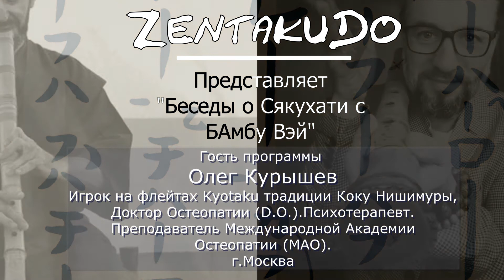Беседы о Cякухати с БАмбу Вэй/ гость программы Олег Курышев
Приветствую друзья!
Этим видео я продолжаю новое для себя направление , интервью с мастерами, опытными игроками на Сякухати (Shakuhachi)и Хотику(Hocchiku,Hotchiku), Кётаку(Kyotaku), с теми кому есть что сказать и чем поделиться.
Особенно полезно будет посмотреть и послушать начинающим любителям сякухати!
В этом выпуске  интервью-беседа с Олегом Курышевым

Гость программы :
Олег Курышев
Игрок на флейтах Kyotaku традиции Коку Нишимуры, Доктор Остеопатии (D.O.).Психотерапевт. Преподаватель Международной Академии Остеопатии (MAO).
г.Москва

ДРУЗЬЯ!
Если вам нравится этот проэкт и вы заинтересованы в его развитии, то вы можете  его поддержать